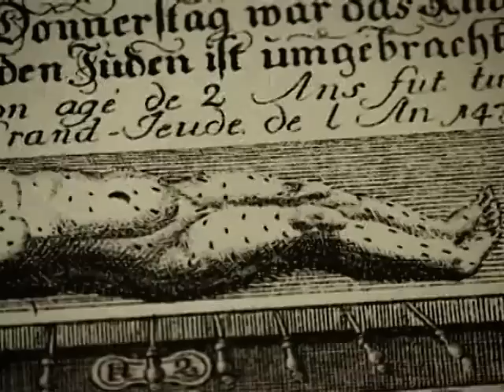Katarzyna Nowak o działaniach Stowarzyszenia NIGDY WIĘCEJ, film dokumentalny, 2005, cz. 3.